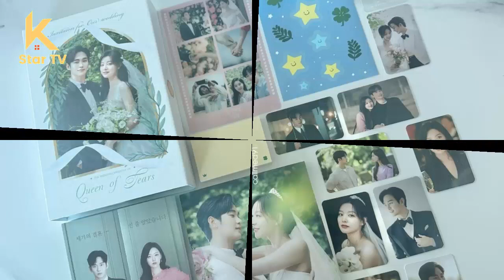OST 앨범 '눈물의 여왕' 김수현, 김지원 웨딩화보 현장 속 달달한 감성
OST album ‘Queen of Tears’ Kim Soo-hyun, Kim Ji-won’s sweet emotions in the wedding photo shoot